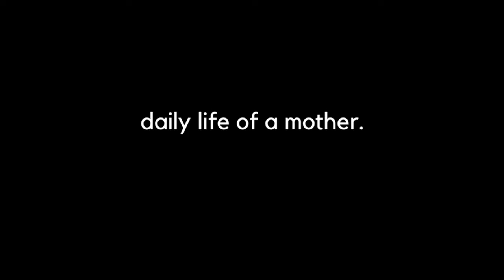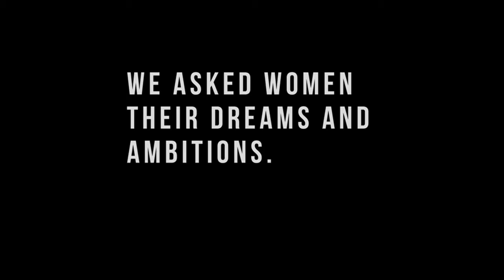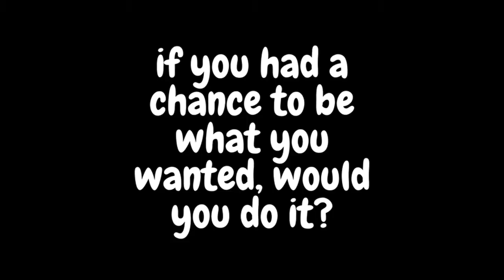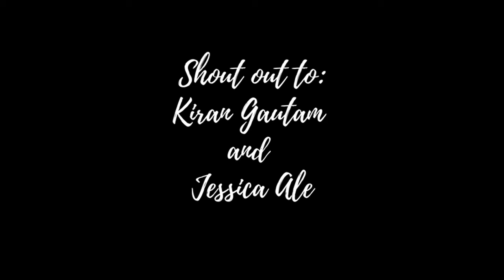AAMA- A short documentary on MOTHERS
This was a GP project given to us where we had to make a short documentary on whichever topic we wanted and we chose 'AAMA' (Mother) as our topic.
In this video, we have tried to explore the sentiments of MOTHER and DREAMS.

P.S: this is totally a first try.